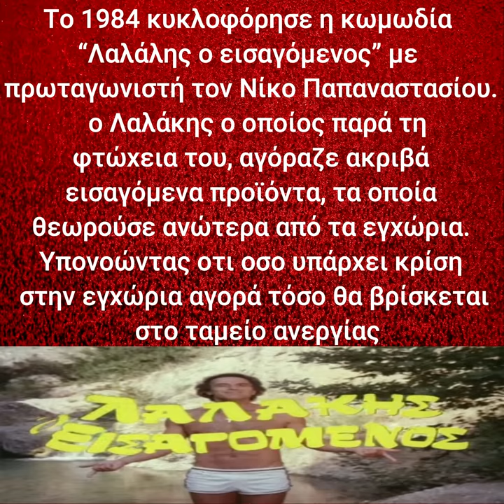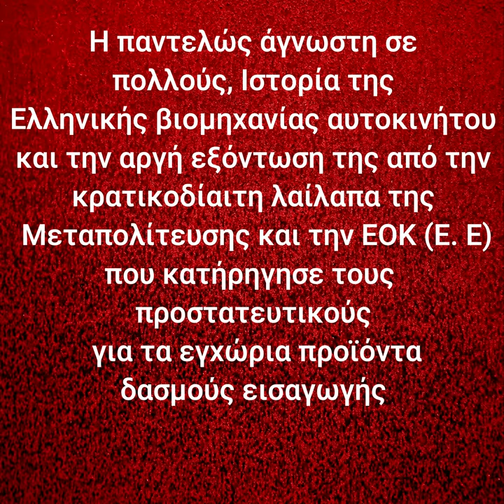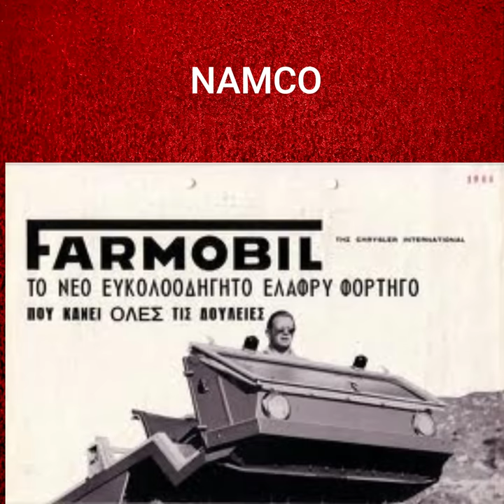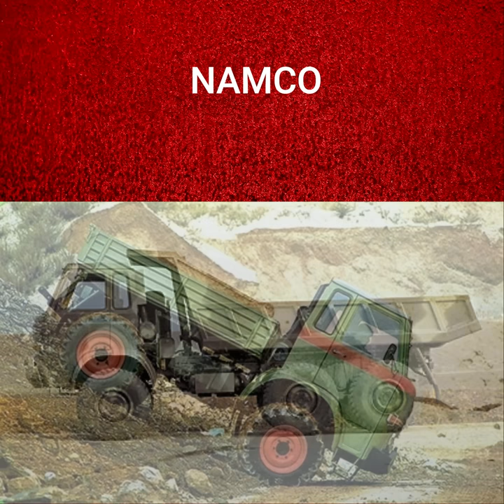ΟΤΑΝ Η ΕΛΛΑΔΑ ΕΙΧΕ ΒΙΟΜΗΧΑΝΙΕΣ ΜΕΡΟΣ Α ΑΥΤΟΚΙΝΗΤΑ